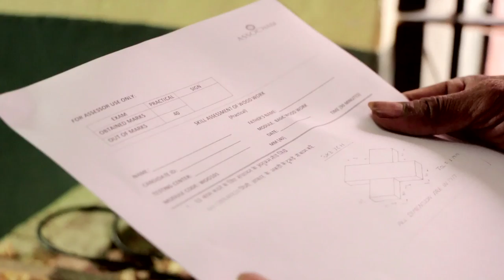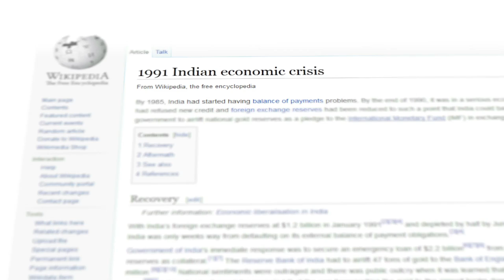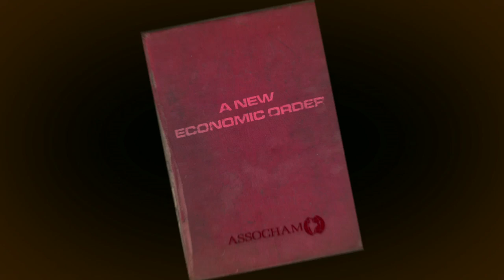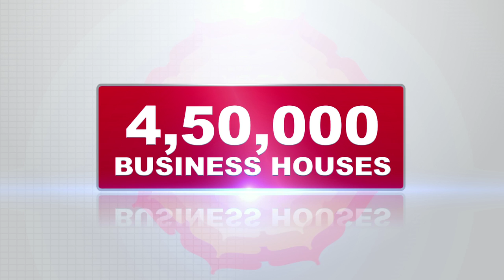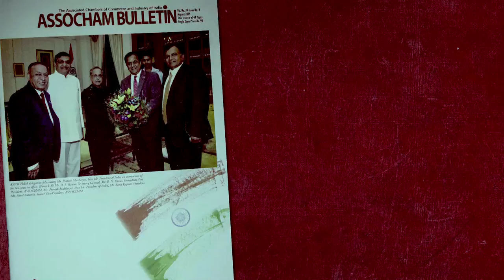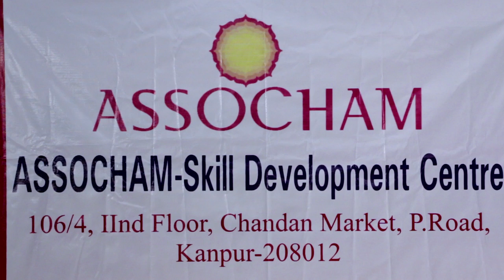ASSOCHAM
ASSOCHAM, The Associated Chambers of Commerce of India; Oldest, Leading, largest and Apex Chamber of Commerce and Industry of India.